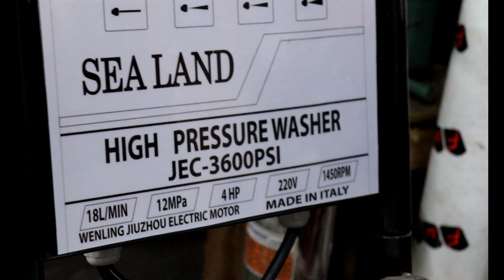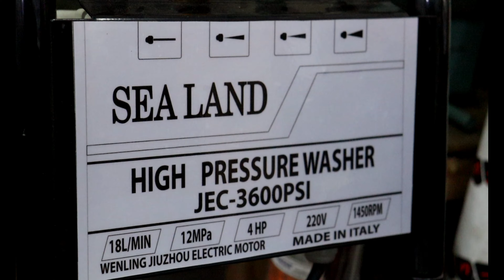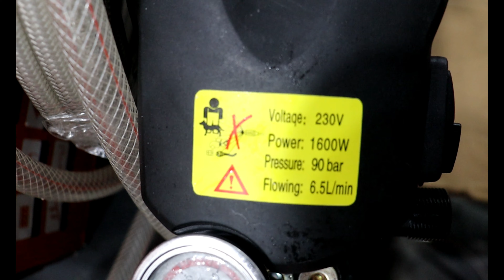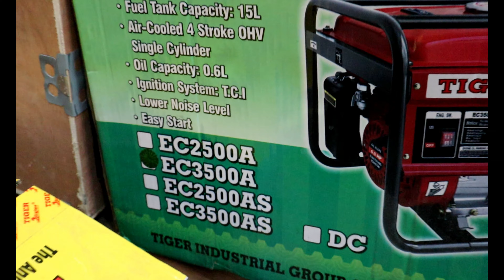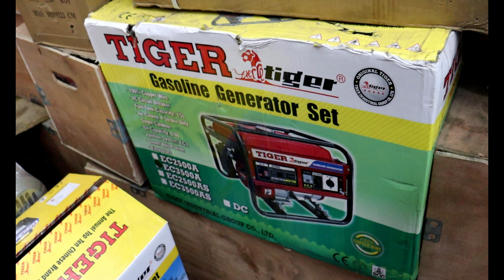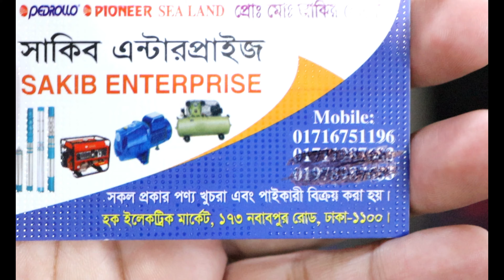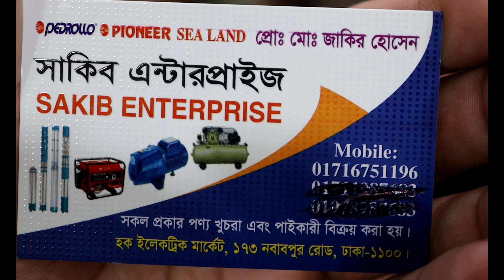ছোট বড় সাইজের কার ওয়াশ পাম্প এবং জেনারেটর wholesale price car wash pump and generator(falak angel)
shop name: ( )